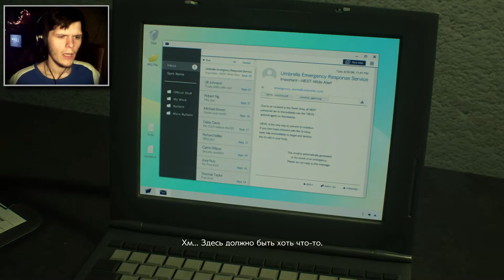НУЖЕН АНТИВИРУС 🔥 Resident Evil 2 Remake #15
Resident Evil 2 Remake 【ХАРДКОР】